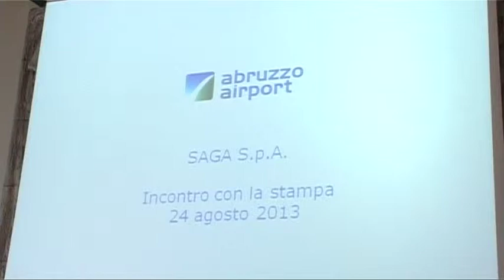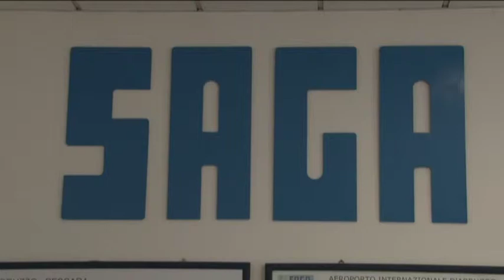Nessun Rischio per l'Aeroporto d'Abruzzo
Il presidente Laureti con i soci di Saga, questa mattina in camera di commercio ha spigato perché non ci siano rischi per il futuro dell'aeroporto d'Abruzzo e stigmatizza l'irresponsabile comportamento di chi lancia allarmismi che nuocciono all'immagine dell'aeroporto e di questa regione